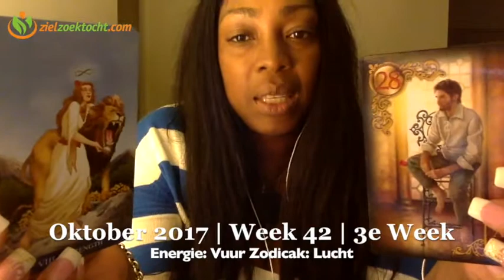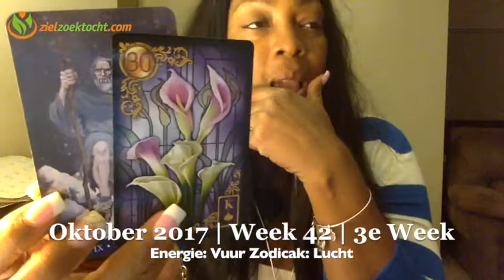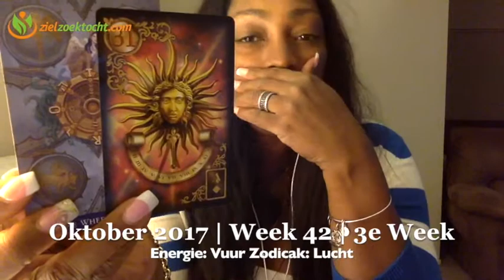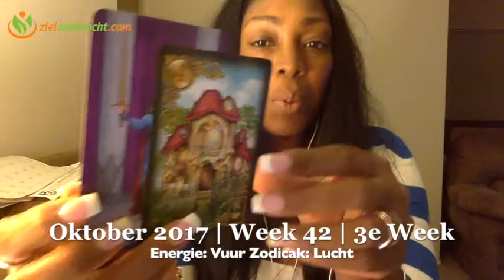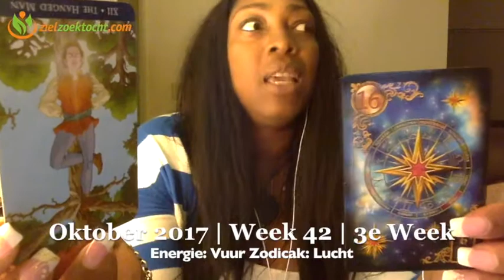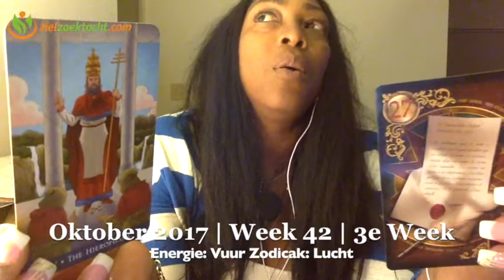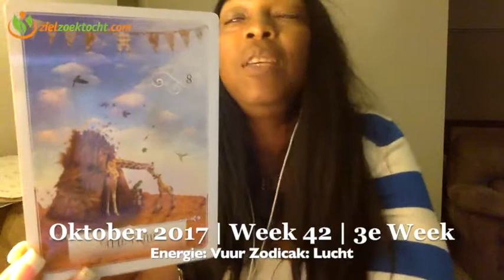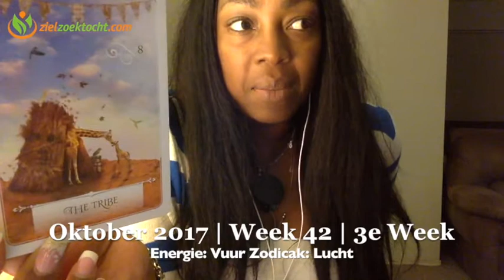Gefeliciteerd Weegschaal Tarot Kaartlegging Horoscoop Lezing | Week 42 | Oktober 16 t/m 22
Wekelijkse Tarot Horoscoop Numerologie  Kaartlegging Lezing voor alle Sterrenbeeld Gefeliciteerd Weegschaal Wekelijkse Tarot Kaartlegging Horoscoop Lezing | Week 42 | Oktober 16 t/m 22